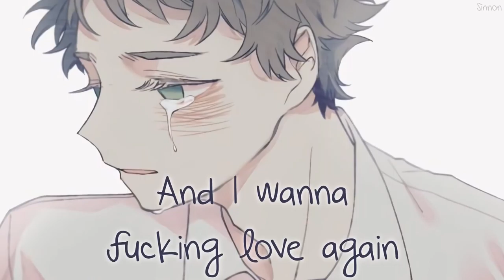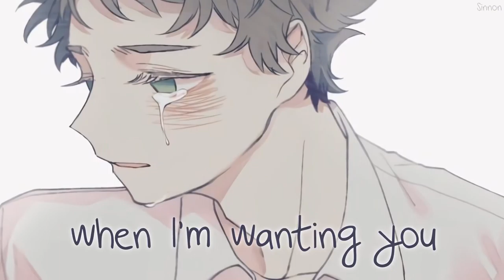Nightcore | Die in your arms | RAVAN Songs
arabic songs
a song
telugu naa songs
upendra songs
naa songs
bollywood songs
best songs
bhojpuri song
bollywood 2020 songs
bala song
bhakti songs
songs by arijit singh,
bangla songs